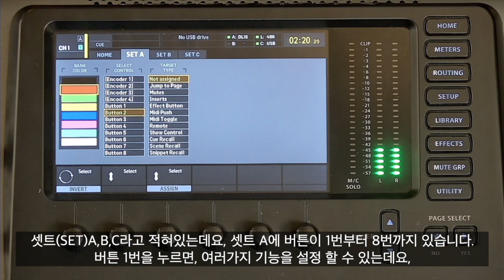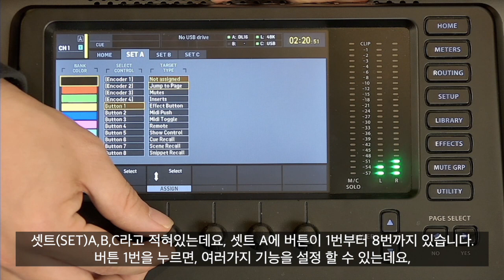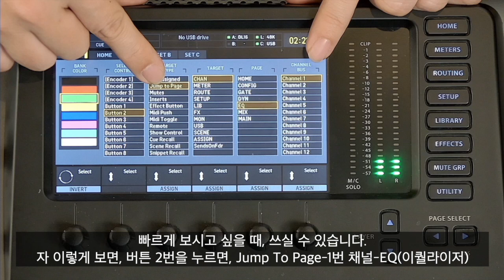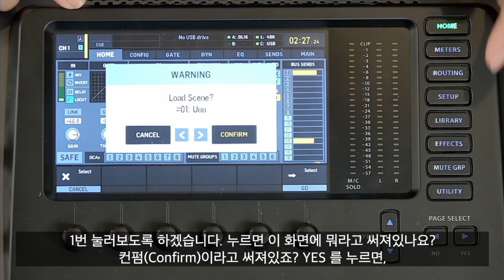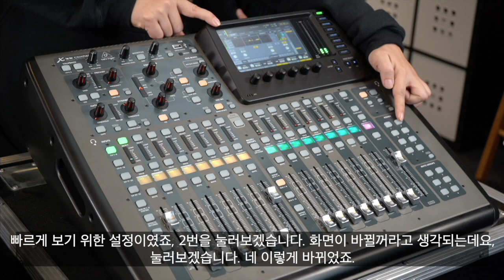[일본선교] 교회 디지털믹서 강좌 PART9 - Personal Mixer 사용방법 パーソナルミキサー(P16-M)の使い方 / 教会向けデジタルミキサー操作ガイド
提供：Living Sound Productions
日本の教会向けに、デジタルミキサーの基本的な使い方のレクチャー動画をシリーズでお届けします。音響超ド素人の黒川が、プロのジェホさんに教えていただきながら少しずつ学ぶ動画です。

①ミキサーに直接マイクを接続する方法
②デジタルスネークを接続する方法
③モニタースピーカーの接続方法
④エフェクターの使い方
⑤EQ音色を調整する方法
⑥USBメモリーでの録音方法
⑦シーンメモリーの設定方法
⑧アサインショートカットの使い方
⑨パーソナルミキサー(P16-M)の使い方
⑩iPadリモートコントロール接続方法
⑪Muteグループを設定する
⑫DCAグループを設定する
⑬トークバックを設定する

ボーナス映像
⑭オーディオインターフェースで音を送る
⑮ビデオミキサーで音を送る
⑯ USBカードアウトに音を送る

日本のワーシップが盛り上がりを見せている昨今、教会も音響設備の導入を検討されているところもあると思います。また、古いアナログミキサーからデジタルミキサーに変えたいと思っているところもあるかもしれません。そのような方々にとっても、このレクチャー動画は、デジタルミキサーに投資すべきかどうかの判断材料になるかなと思います。教会で利用する時を想定した内容も時々話します。是非参考にしてください。そして、もし教会にワーシップを充実させたいという若者がいれば、可能な限り投資してあげていただけましたら感謝です。

▼今回利用しているデジタルミキサー　Behringer X32 COMPACT　定価162,250円

▼Living Soundさんのチャンネル

 / livingworshipsound